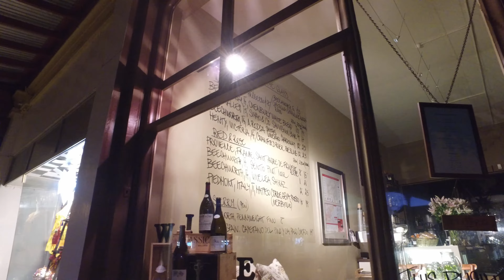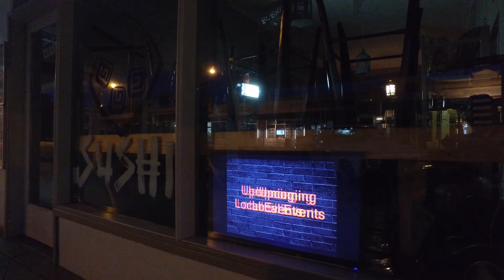Beechworth Shops with no Steps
Beechworth Victoria shops have no steps. 4K video shot from electric wheelchair with Osmo camera.